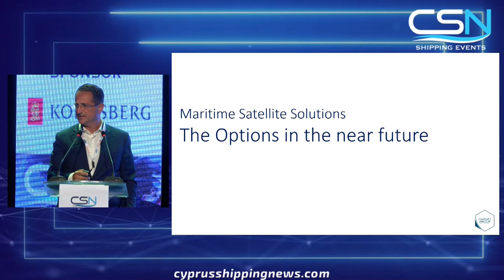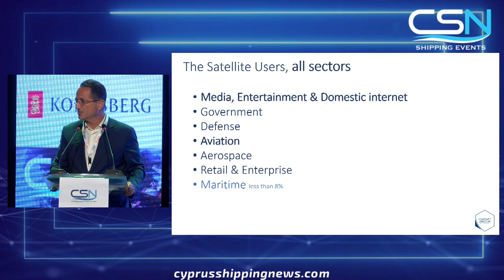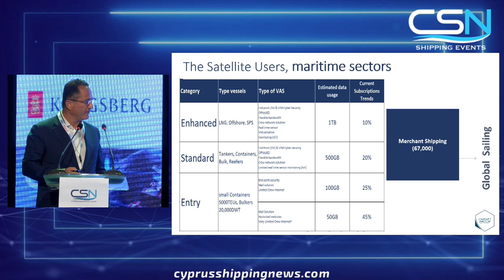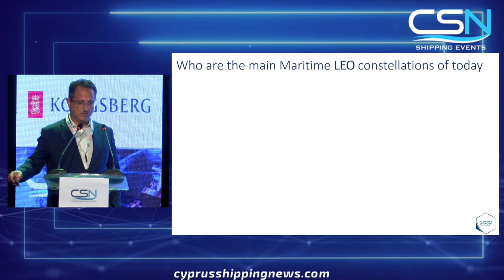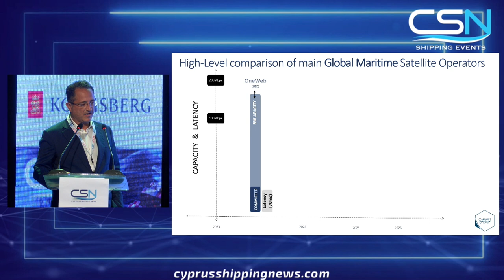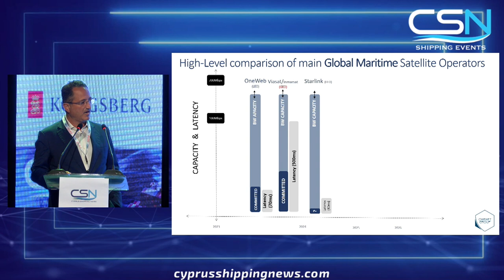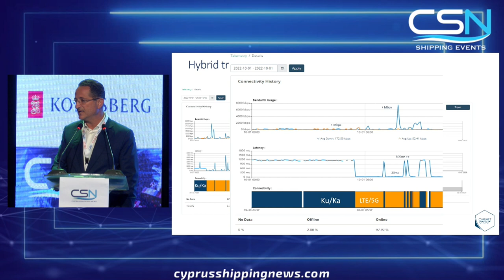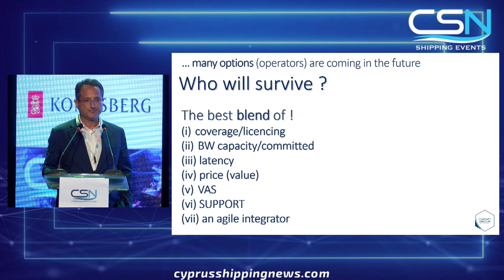3rd CSN Cyprus Shipping ICT Conference - Michalis Hadjistylianou, CEO – One Net Group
'Maritime Satellite Solutions - The Options in the near future' Presentation by Michalis Hadjistylianou, CEO – One Net Group at the 3rd CSN Cyprus Shipping ICT Conference